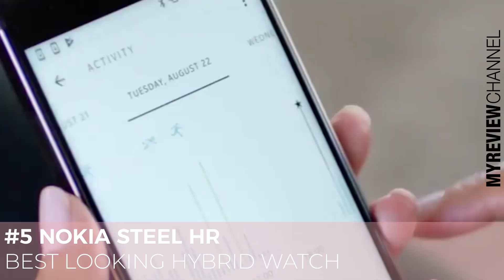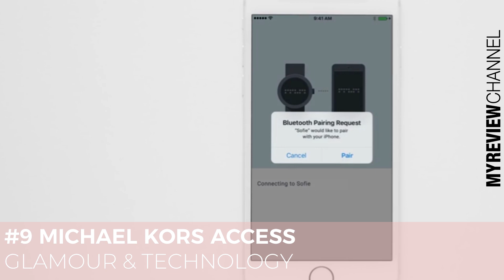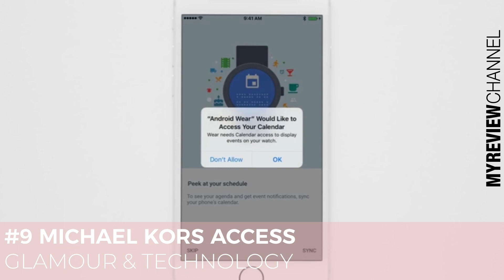Woman Smartwatch: Best 10 SmartWatches for Women 2019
Woman Smartwatch: Best 10 smartwatch for Women 2019
Click 🕑SHOW MORE 🕑to have the links to the Best Offers

✅1 SKAGEN FALSTER - CLASSIC DANISH DESIGN- STAINLESS STEEL CASE.
✅ 2 GARMIN VÍVOMOVE - HYBRID SMARTWATCH WITH CLASSIC DESIGN
✅3 FITBIT VERSA - FITNESS TRACKER BEST SELLER IN AMAZON
✅4 ASUS ZENWATCH - LEATHER STRAP - ONLY FOR ANDROID
✅5 NOKIA STEEL HR  - BEST LOOKING HYBRID WATCH
✅6 TICWATCH - LIGHTWEIGHT & SPORTY
✅7 WITHINGS ACTIVITÉ POP - BUDGET ACTIVITY AND SLEEP TRACKING
✅8 EMPORIO ARMANI  - FASHION HYBRID SMARTWATCH - SLEEP AND ACTIVITY TRACKER
✅9 MICHAEL KORS ACCESS - GLAMOUR & TECHNOLOGY
✅10 MICHAEL KORS RUNWAY - CHIC AND FUNCTIONAL

Portions of footage found in this video are not original content produced by My Review Channel team. Portions of stock footage of products were gathered from multiple sources including, manufactures, fellow creators and various other sources.

Woman Smartwatch: Best 10 smartwatch for Women 2019 As an Amazon Associate I earn from qualifying purchases As an Amazon Associate I earn from qualifying purchases As an Amazon Associate I earn from qualifying purchases